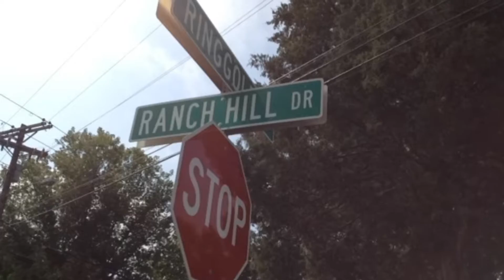Police investigate Ranch Hill Drive homicide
One person was found shot to death and two others assaulted at 727 Ranch Hill Drive around 3:13 a.m. Clarksville Police continue to investigate the scene.